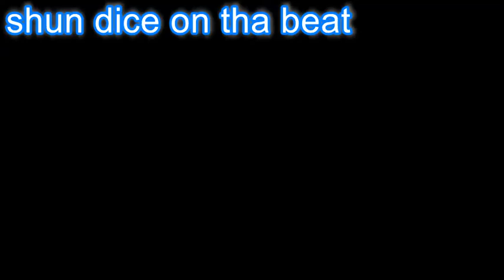SHUN DICE DA LYRICIST - beat sample 2 free beat